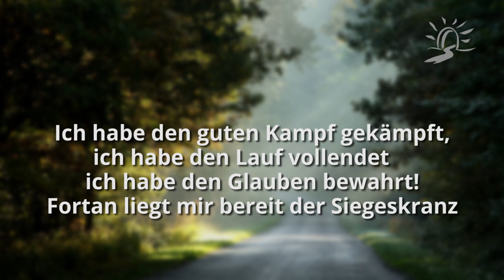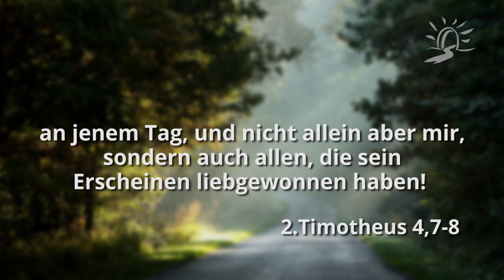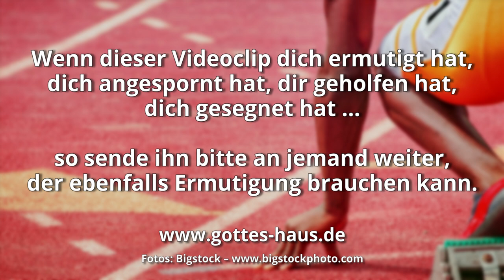Der gute Kampf und das Training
Die Bibel spricht vom „guten Kampf“ des Glaubens. Neulich fragte ich mich: Was soll an dem Kampf eigentlich gut sein? Gut ist doch nur der Sieg. Wenn man es genau betrachtet, will jeder den Sieg, aber kaum jemand will den Kampf.

Ich habe den guten Kampf gekämpft, ich habe den Lauf vollendet, ich habe den Glauben bewahrt; fortan liegt mir bereit der Siegeskranz der Gerechtigkeit, den der Herr, der gerechte Richter, mir als Belohnung geben wird an jenem Tag; nicht allein aber mir, sondern auch allen, die sein Erscheinen lieb gewonnen haben.
2.Timotheus 4,7-8

Paulus hatte das Bild eines Sportlers vor Augen. Bei Sportler ist es anders. Sie sind geradezu angezogen von der Auseinandersetzung mit dem Gegner. Sie trainieren jeden Tag, oft über die eigenen Schmerzgrenzen hinweg, um sich auf einen bestimmten Kampf vorzubereiten. Bei den Leichtathletikmeisterschaften 2017 in London sagte beispielsweise einer der Sportler: „Ich wollte nicht nur 80% geben, sondern alles – 100%!“

Und wie ist das bei uns? Wie oft sind wir zufrieden mit 80% ... oder mit noch weniger. Und wie oft beten wir: „Herr, schaff den Gegner aus dem Weg. Besiege den Riesen, der mir gegenüber steht.“ Ich glaube, dass der Herr nicht selten darauf antwortet: „Ich werde dich trainieren. Ich zeige dir, wie man den ehernen Bogen spannt – du sollst kein schlaff durchhängender Bogen sein (Psalm 18,35). Ich zeige dir, wie man die feurigen Pfeile abwehrt, die der feind gegen dich schießt (Psalm 91,5-7). Ich schenke dir mein Wort, das wie ein Schwert in deinem Mund ist. Ich gebe dir Autorität in meinem Namen zu sprechen und den feind zu bezwingen.“
Also: Lass dich trainieren!

Er lehrt meine Hände das Kämpfen und meine Arme spannen den ehernen Bogen.
Psalm 18,35